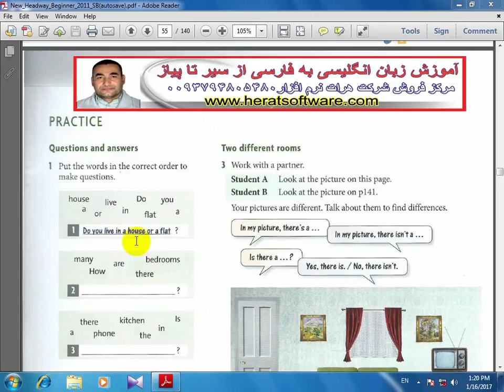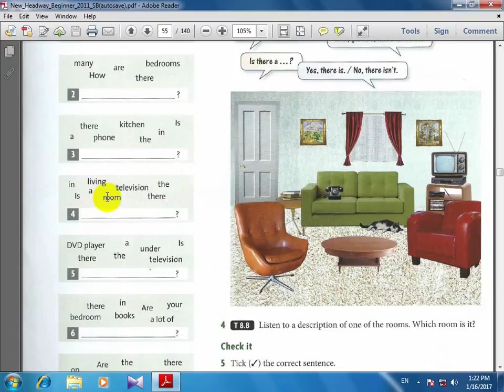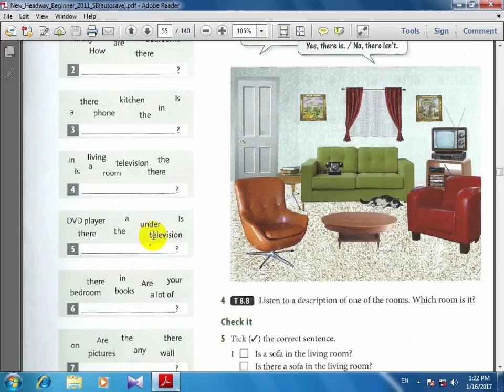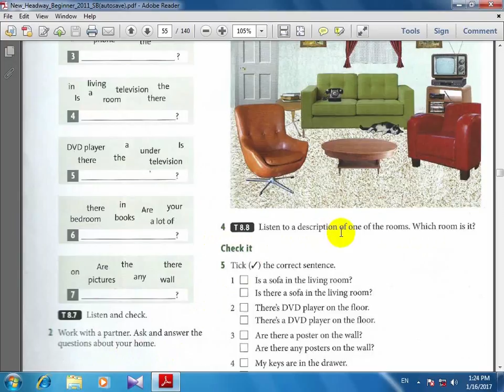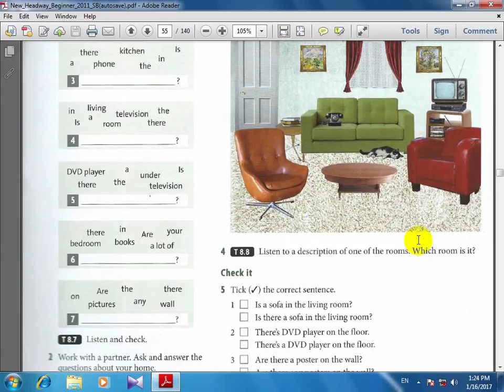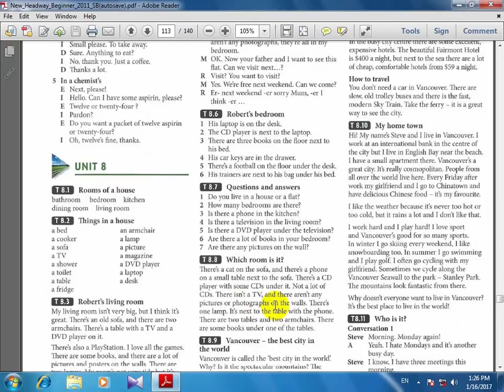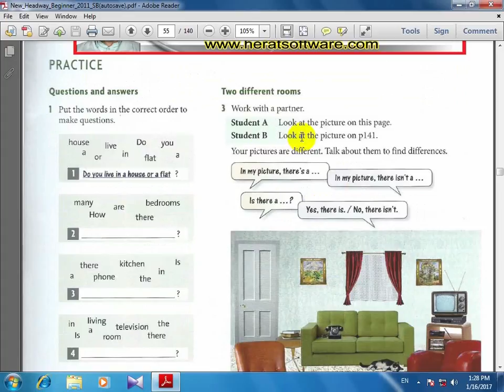آموزش از سیر تا پیاز انگلیسی امیرکن هد وی ورژن چهارم درس 42